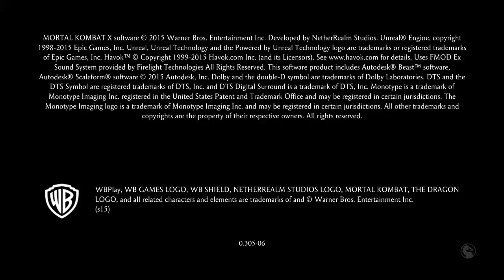Mortal Kombat XL_20190612142109